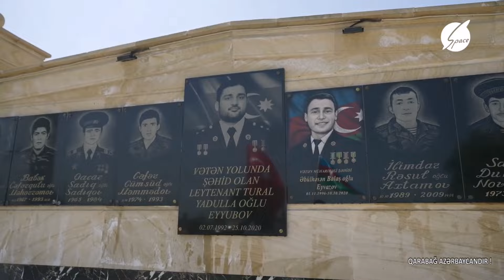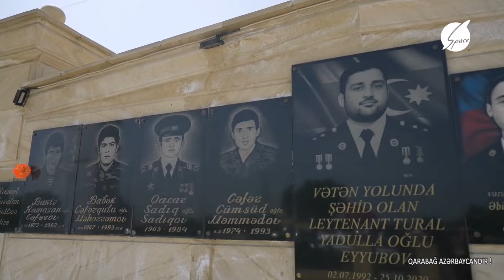vətənin qəhrman oğlu ruhun şad olsun amin